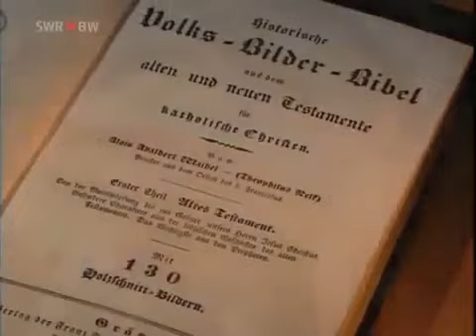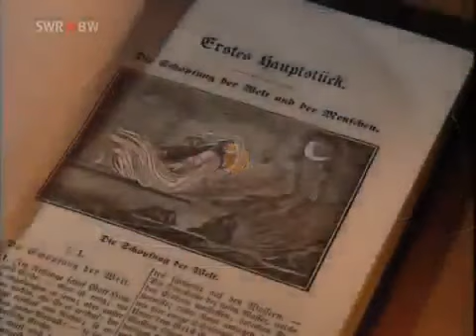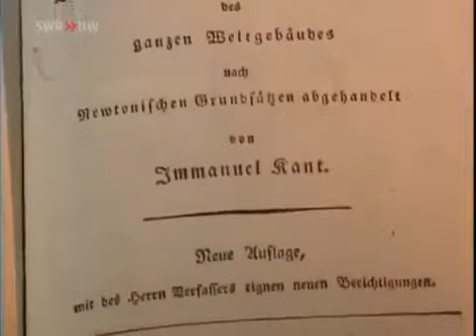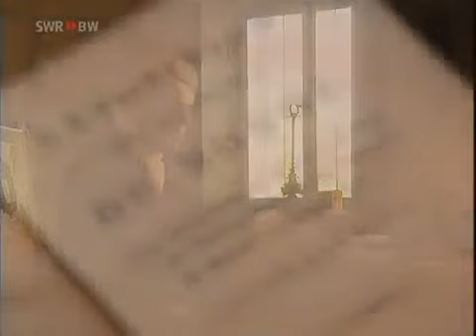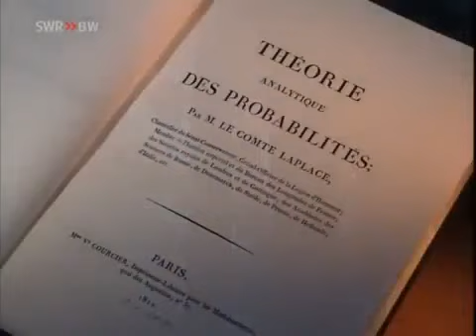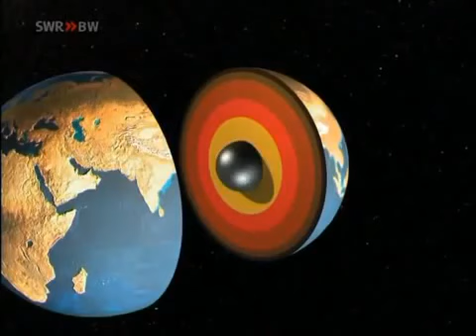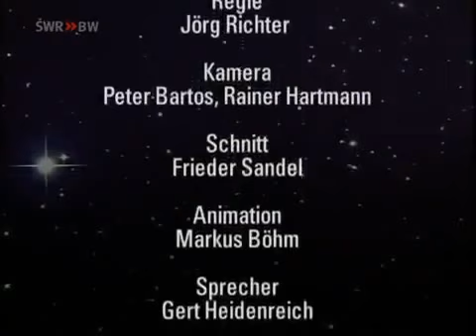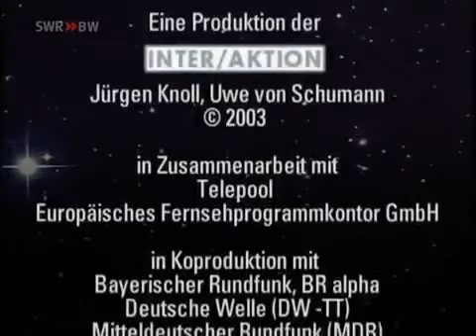053 De Laplace & die Entstehung der Erde Meilensteine der Naturwissenschaft & Technik